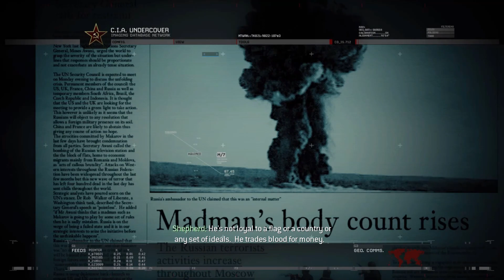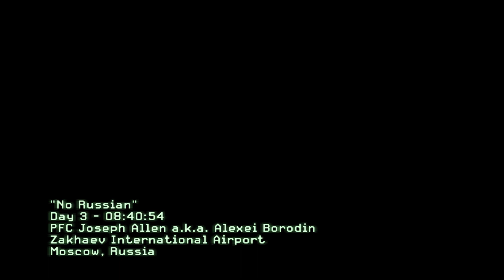Call Of Duty: Modern Warfare 2 - No Russian (PC)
Call Of Duty: Modern Warfare 2 - Act #1
Mission #4: No Russian